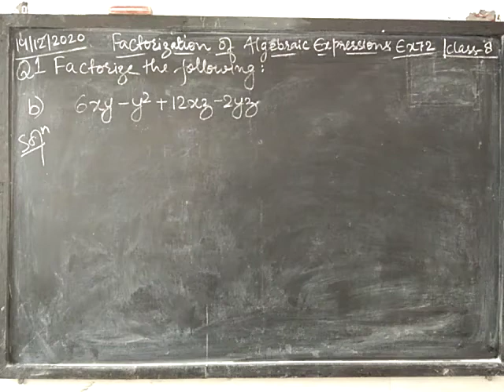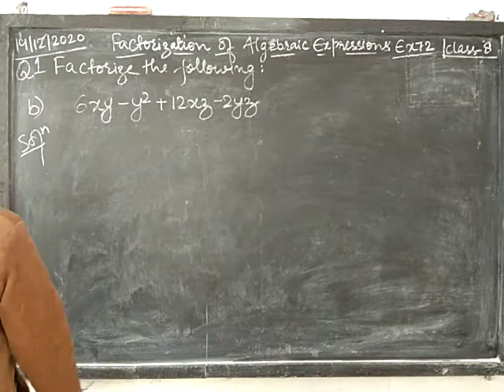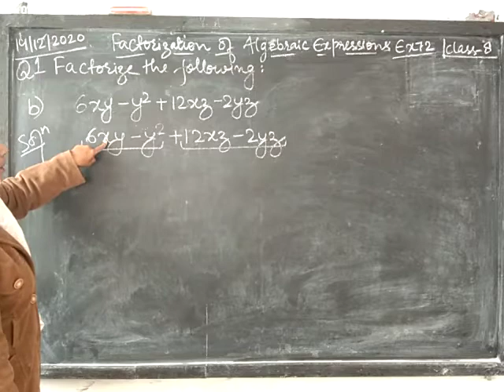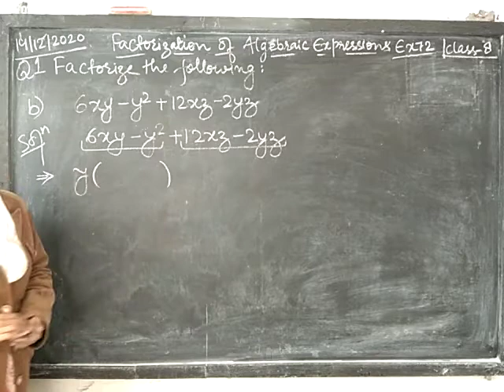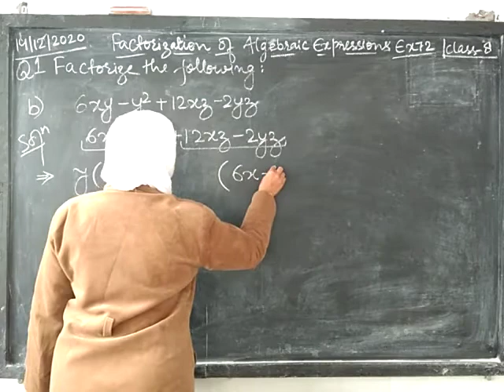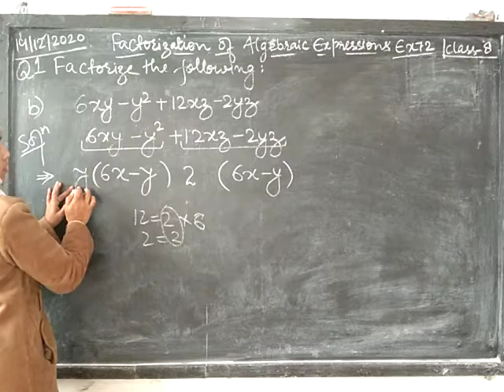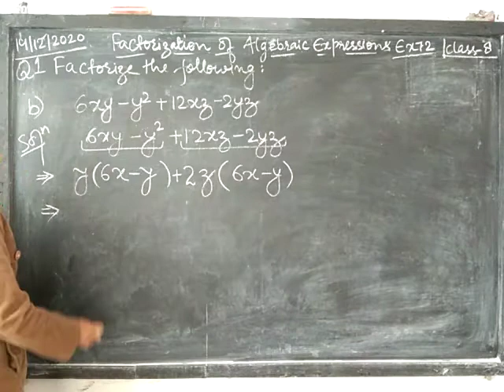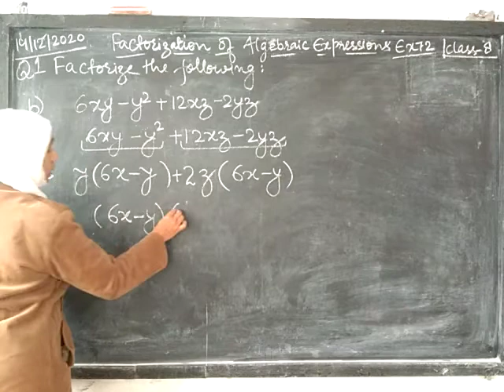CLASS-8 FACTORIZATION OF ALGEBRAIC EXPRESSIONS EX 7.2 Q1(b)